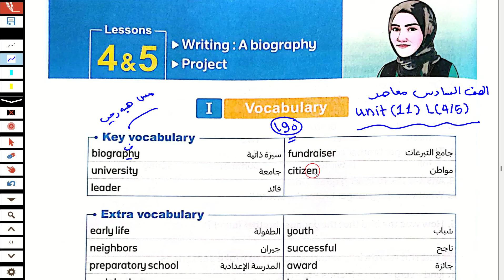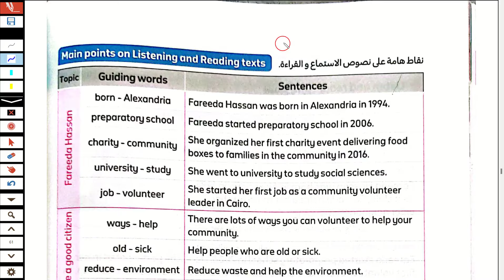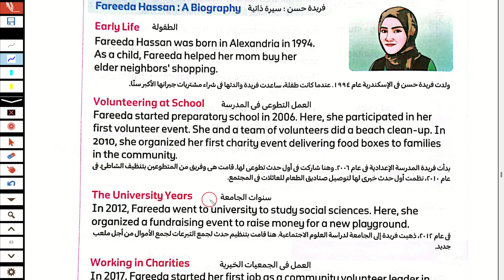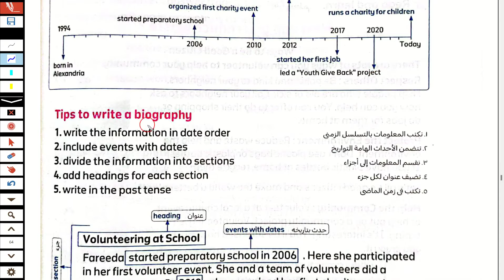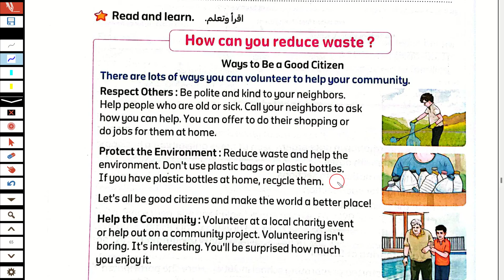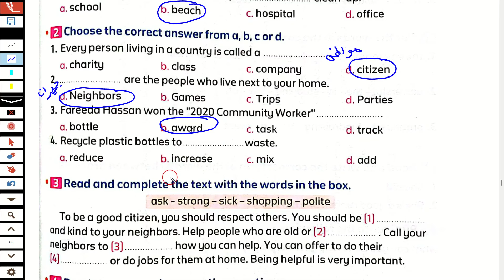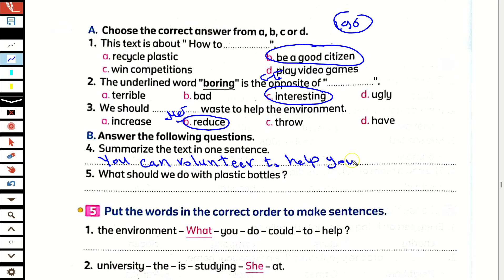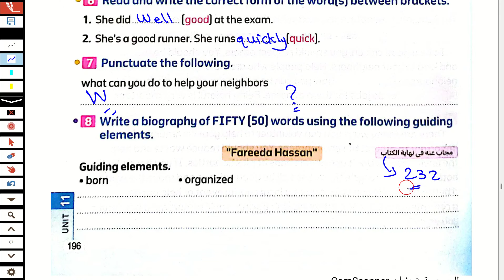حل كتاب المعاصر انجليزى الصف السادس الترم الثاني 2024 الوحدة الحادية عشر الدرس 4/5 How can I help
شرح و حل كتاب المعاصر انجليزى الصف السادس الترم الثاني 2024 الوحدة الحادية عشر How can I help الدرس الرابع والخامس unit eleven lesson 4/5 شرح و حل كتاب المعاصر منهج سادسة ابتدائي المنهج الجديد انجليزي الترم الثاني 2024 الوحدة الحادية عشر الدرس الرابع والخامس شرح واجابة كتاب المعاصر ساته ابتدائي الترم الثاني 2024 الصف السادس الابتدائى 2024  انجليزي ساتة ابتدائي كتاب المعاصر انجليزي 2024  الوحده الحادية عشر الدرس الرابع والخامس المنهج الجديد كونكت 6 منهج اللغة الانجليزية للصف السادس الابتدائي الترم الثاني 2024
مس هبة رجب انجليزي الصف السادس الابتدائي الترم الثاني 2024
الصف السادس انجليزي الترم الثاني الوحدة الحادية عشر 11 الدرس الرابع والخامس  كونكت 6 يونت 11
انجليزي ساتة ابتدائي الترم الثاني 2024
انجليزي سادسة ابتدائي الوحده الحادية عشر الدرس الرابع والخامس الترم الثاني 2024
انجليزي الوحدة الحادية عشر الدرس 4/5 للصف السادس الابتدائي الفصل الدراسي الثاني 2024
انجليزي ساته ابتدائي كتاب المعاصر ترم ثاني 2024
الوحدة  الحادية عشر 11 الصف السادس انجليزي
حل كتاب المعاصر ساتة  ابتدائي انجليزي الترم الثاني 2024
انجليزي ساته ابتدائي الوحده الحادية عشر الدرس 4/5
شرح منهج ساتة ابتدائي المنهج الجديد انجليزي الترم الثاني 2024 الوحدة الحادية عشر الدرس 4/5 ساته ابتدائي انجليزي 2024 المنهج الجديد كونكت 6 منهج اللغة الانجليزية للصف السادس الابتدائي الترم الاول 2024
انجليزي سادسه ابتدائي الوحده الحادية عشر الدرس الرابع والخامس الترم الثاني
الصف السادس انجليزي الترم الثاني الوحدة الحادية عشر2024
الوحدة الحادية عشر الصف السادس انجليزي الترم الثاني 2024
انجليزي ساتة ابتدائى الترم الثاني الوحدة الحادية عشر 2024
2024 انجليزي للصف السادس الابتدائي الترم الثاني 2024
 انجليزى الصف السادس الابتدائى الترم الثاني 2024
ابتدائي انجليزي 2024 ساته ابتدائي انجليزي الترم الثاني 2024
منهج الصف السادس الابتدائي الجديد الترم الثاني
الدراسي الثاني منهج الصف السادس الابتدائي الجديد
الوحدة الحادية عشر الصف السادس انجليزي unit 11  lesson 4/5
مس هبة رجب الصف السادس الابتدائي انجليزي 2024                                             مس هبة رجب انجليزي الصف السادس كتاب المعاصر الترم الثاني 2024